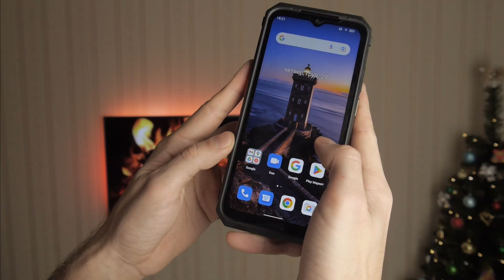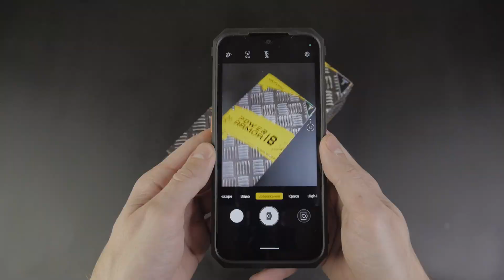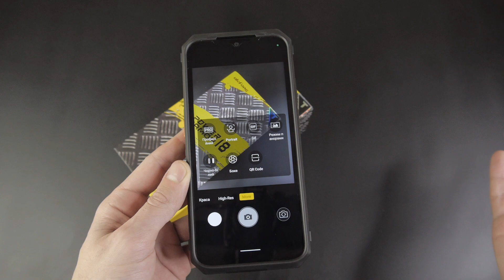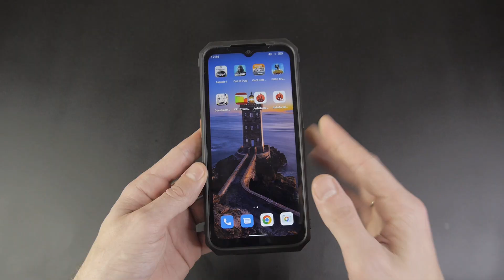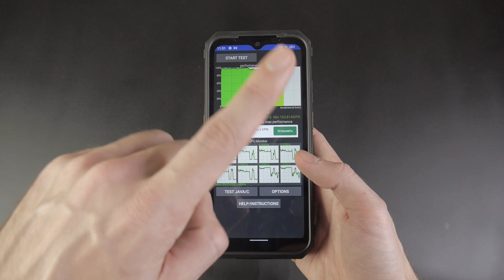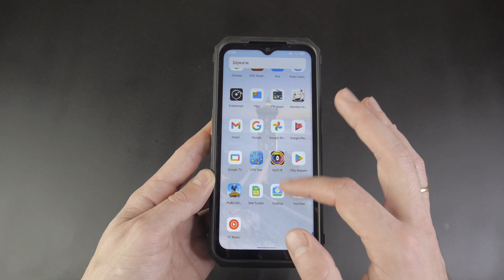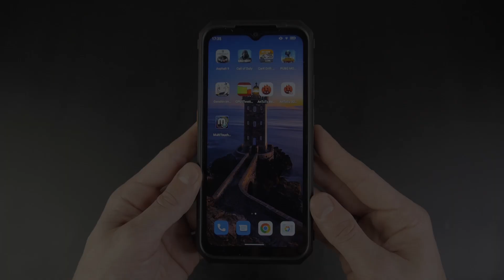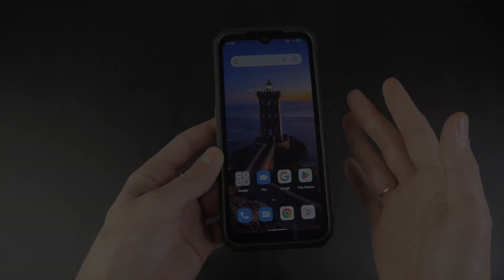🔥 Ulefone Power Armor 18T - це просто 10 із 10❗ 120 Гц, 108 Мп, 9600 мАг, тепловізор🔥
Тож - найновіший флагман компанії під назвою Ulefone Power Armor 18T на сьогоднішньому огляді. Ця модель занадто дорога, вона пафосна, але при цьому - не пустослівна. В ній є, на що подивитись, і є чим користуватись. Функціональність захищеного смартфону Ulefone Power Armor 18T на скільки обширна, що конкурентів одиниці. І я особисто вибрав би не їх...

У цьому огляді:
00:00:00 Вступ
00:00:27 Дизайн
00:02:28 Камера, мікроскоп
00:04:29 Приклади фото та відео
00:05:43 Залізо, тести, автономність
00:09:16 Приклад звучання
00:09:44 Запуск гри
00:10:34 Дисплей 120 Гц
00:12:35 Тепловізор
00:13:20 Висновки